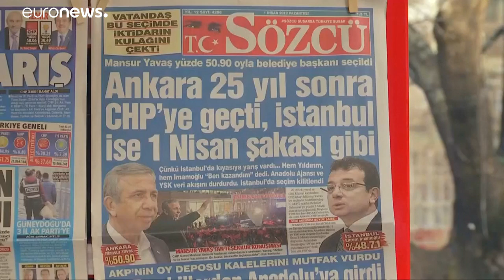Erdogan perde Ancara e Istambul e contesta resultados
Em plena recessão económica, o presidente investiu na campanha para as municipais, vistas como um indicador da sua popularidade. Embora tenha vencido a nível nacional, com 51% dos votos, o AKP viu a capital e o centro económico do país serem arrebatados pelo Partido Republicano do Povo, na oposição.…